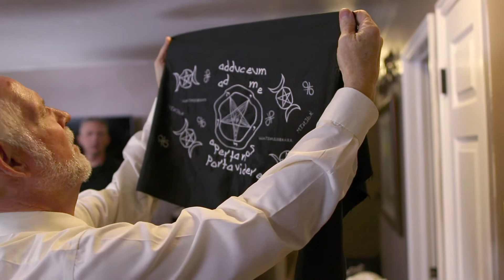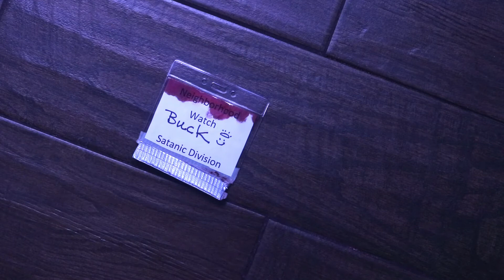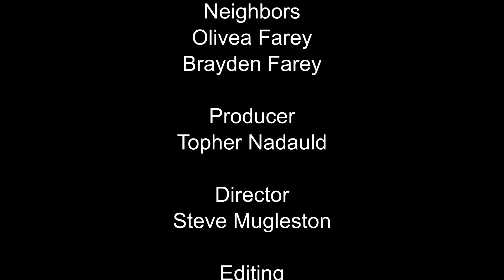Neighborhood Watch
A 2019 Demon Chaser film. This years theme is Satanic Panic. Premiered at the Tower Theater in Salt Lake on October 23rd, 2019.